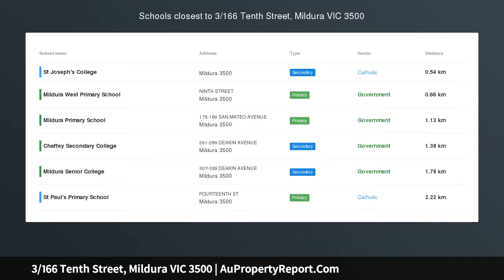3/166 Tenth Street, Mildura VIC 3500 | AuPropertyReport.Com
3/166 Tenth Street, Mildura VIC 3500
Property Type: unit
Bedrooms: 2
Bathrooms: 2
Car Space: 0
Sheriff's Auction